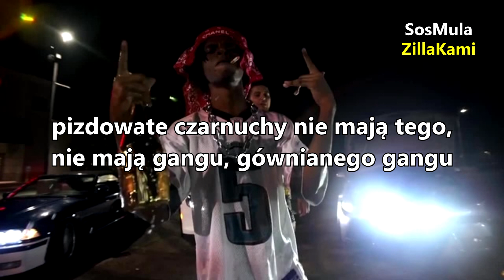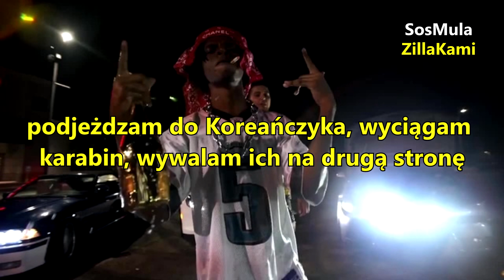ZillaKami x SosMula - Lamborghini Getaway (Polskie tłumaczenie/Napisy po Polsku/PL)